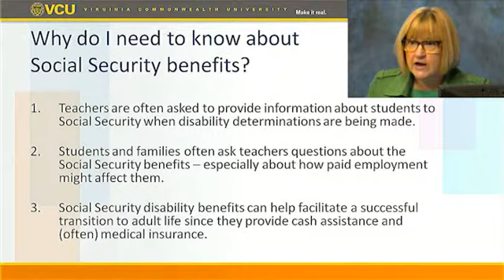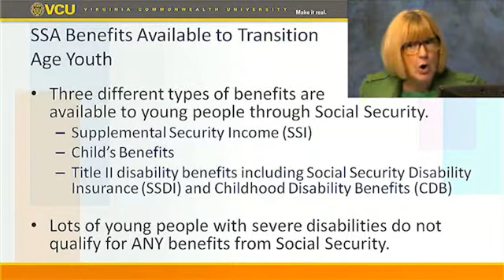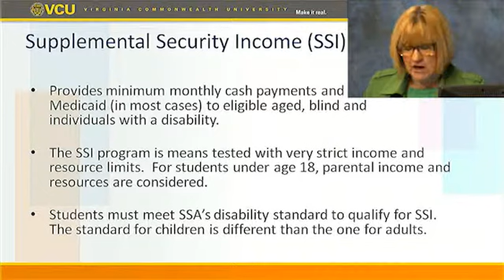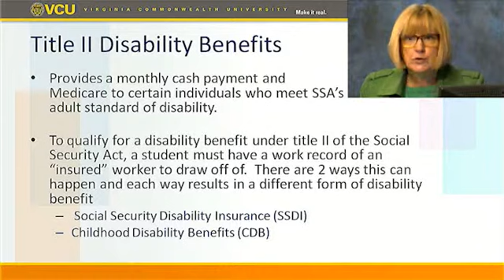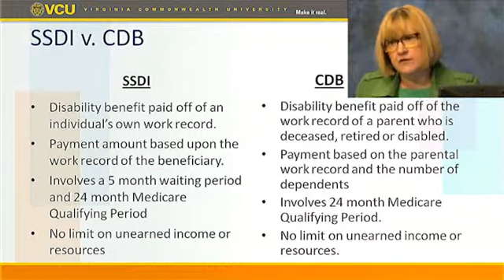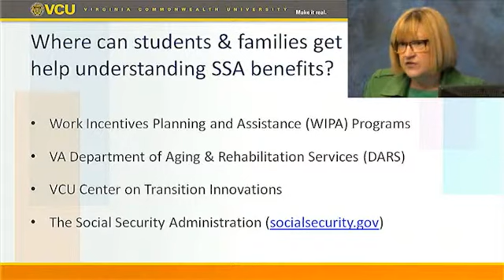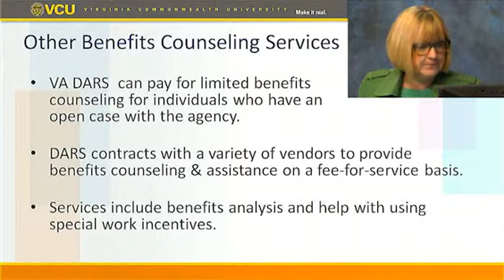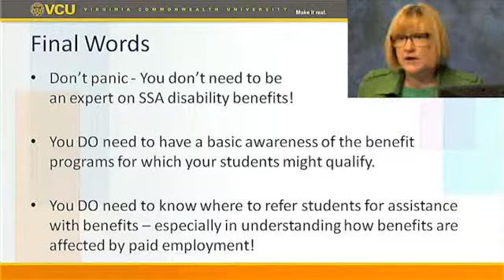An Overview of Social Security Benefits for Transition Age Youth by Lucy Miller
This webcast provides an opportunity for teachers to gain a deeper understanding of the Social Security benefits and how paid employment affects students. This webcast provides a basic description of the three most common Social Security benefits available to transition age youth:  Supplemental Security Income (SSI), Child's Benefits, and Childhood Disability Benefits (CDB). Information is also provided about where Virginia students, families and teachers can get help understanding the Social Security benefits and receive benefits counseling services.